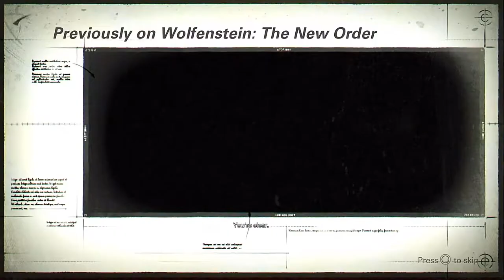Wolfenstein II: The New Colossus - Part 1 - The Broken